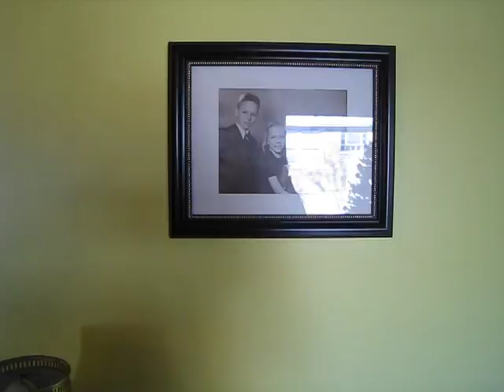Christmas Tree '11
Evergreen Park after church on Christmas morning.